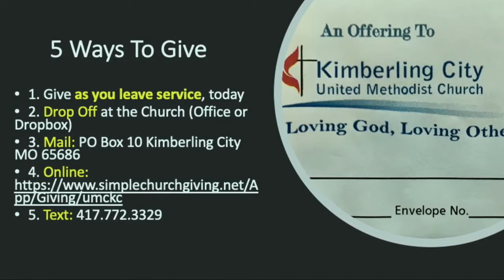Kimberling City UMC November 29th Broadcast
Pastor Tony's Message:  "God is up to something"
Special music: Melanie Clevenger